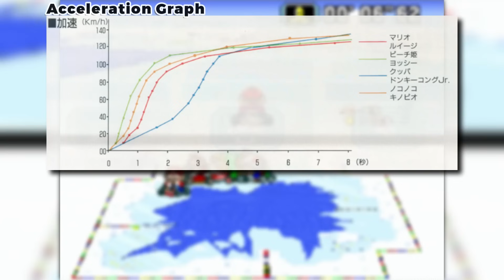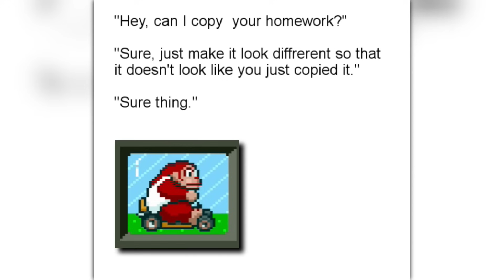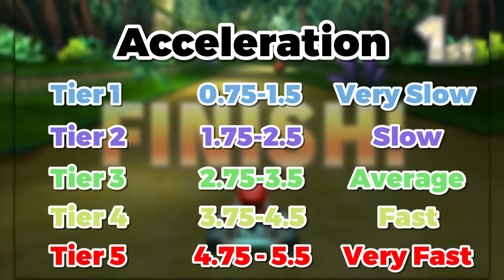Who is the Worst Character in Every Mario Kart Game?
If you're reading this...I know you're absolutely insane at Mario Kart. Not to worry though as today we'll be analyzing the worst character/kart combinations from each of the Mario Kart games. That way, you'll be able to handicap yourself to the point where someone else might have a slight chance of winning.

Chapters:
Intro: 0:00
Super Mario Kart: 0:55
Mario Kart 64: 2:54
Mario Kart Super Circuit: 4:58
Mario Kart Double Dash: 6:51
Mario Kart DS: 9:34
Mario Kart Wii: 11:07
Mario Kart 7: 13:14
Mario Kart 8: 15:17
Mario Kart 8 Deluxe: 16:57